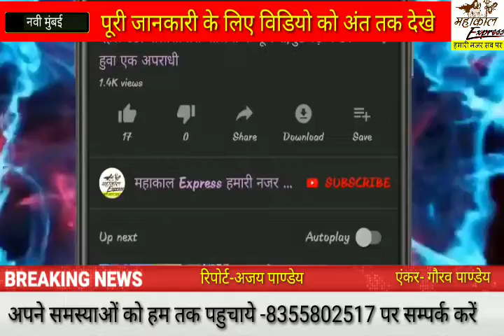शिवसेना एवं युवा सेना ने उत्तर भारतीय हिंदी भाषिक विभाग के तहत जनसंपर्क कार्यालय खोला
Channel
SATISFACTION